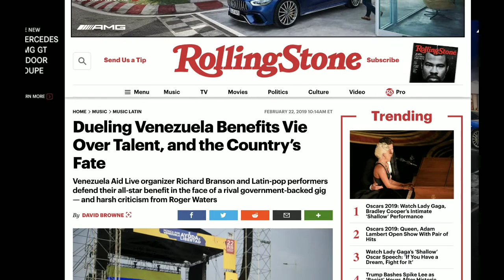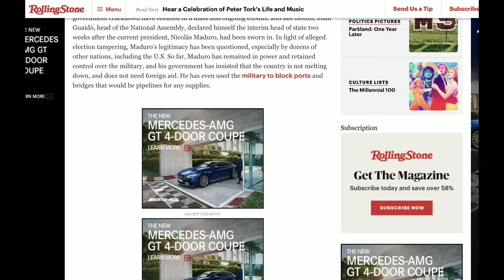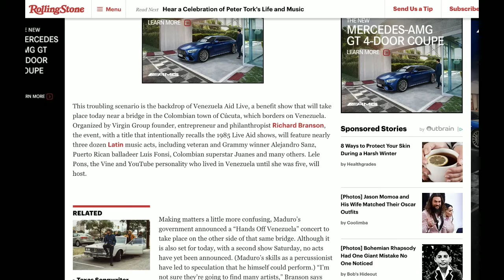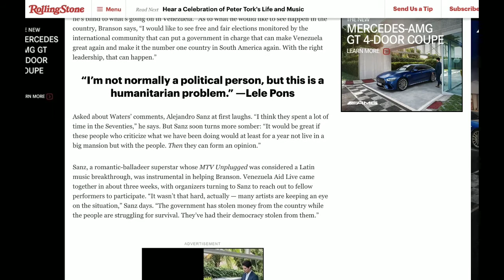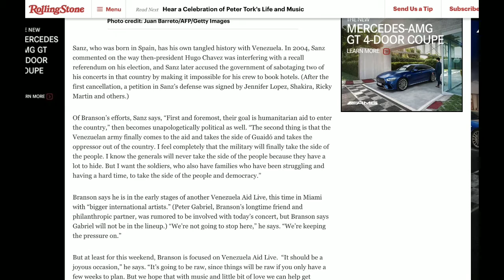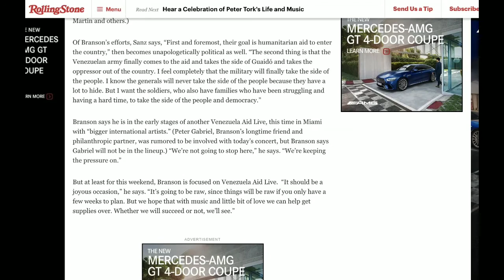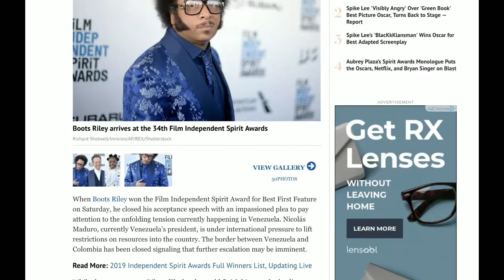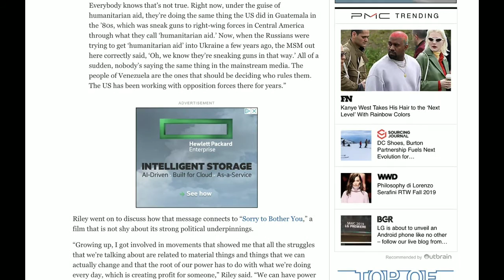Boots Riley And Musicians Talk Venezuela Amidst Concert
From GetYourNewsOnWithRon.